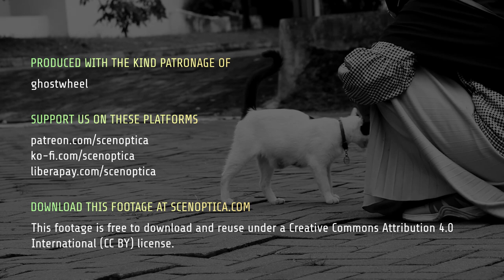Footage: Ani and Andra with Bessey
Ani and Andra try to wrangle Bessey, one might rather say. Although we eventually got her to sit still for long enough to get some reasonable b-roll for the students' interviews, Bessey often seemed more concerned with the camera than being the object of their affections.